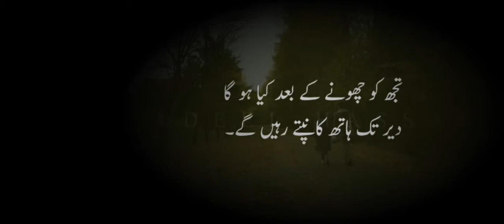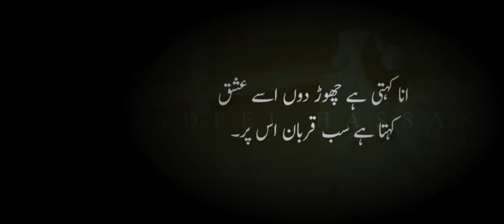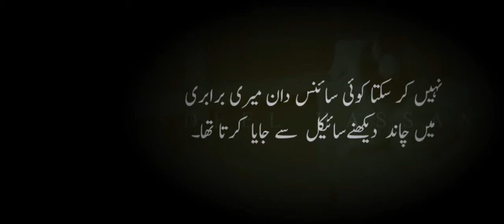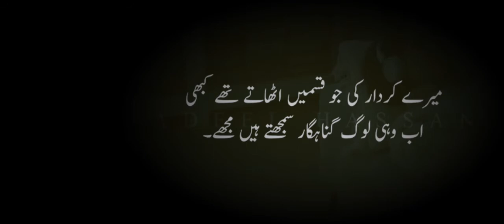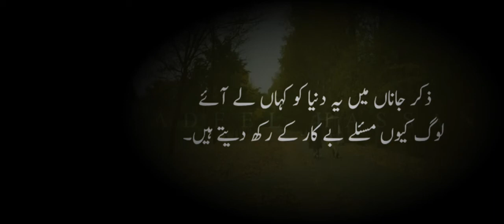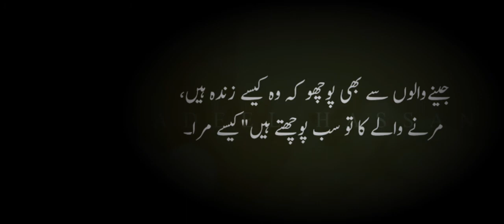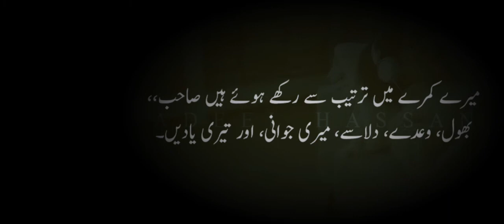Muhbbat Makafat E Amal Hai || Sad Two Line Hindi Poetry | Urdu Poetry | Urdu Shayri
viewers enjoy to watch the video

hope you are safe and sound in your houses 🙂😉